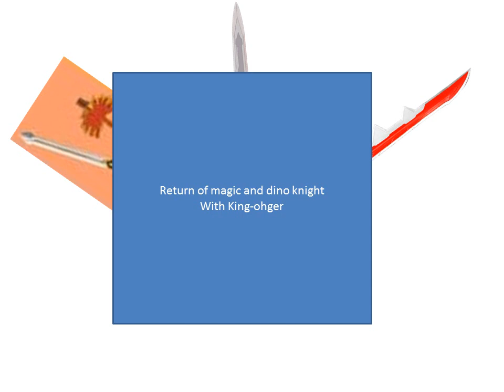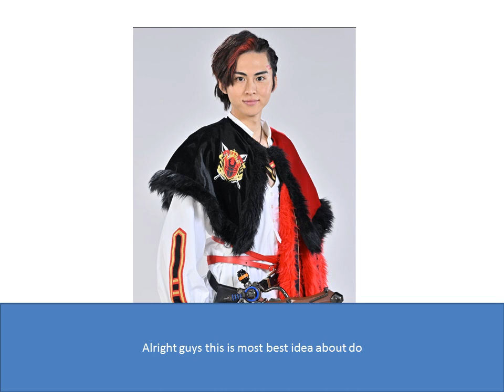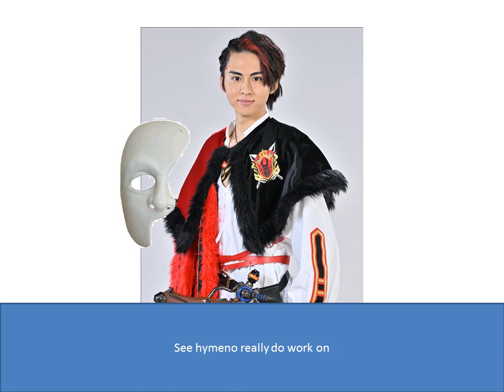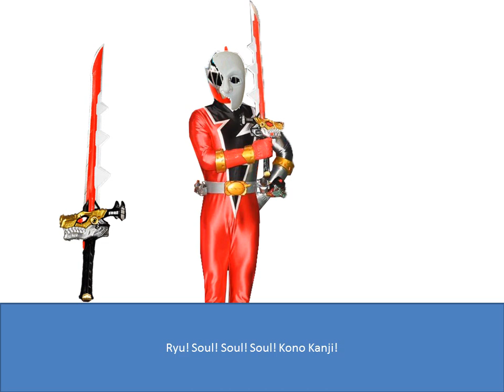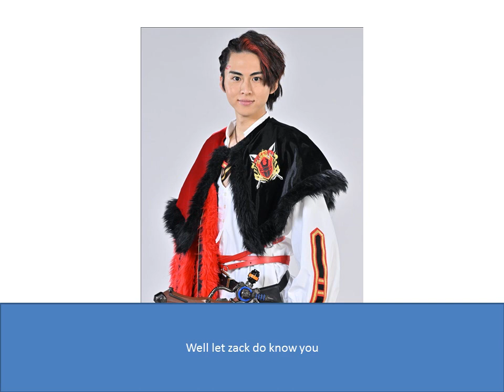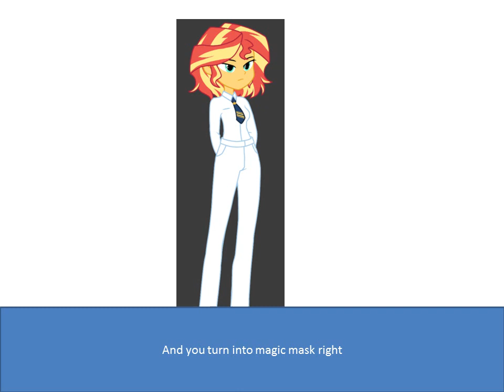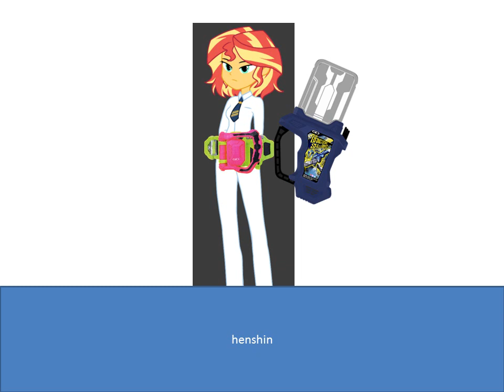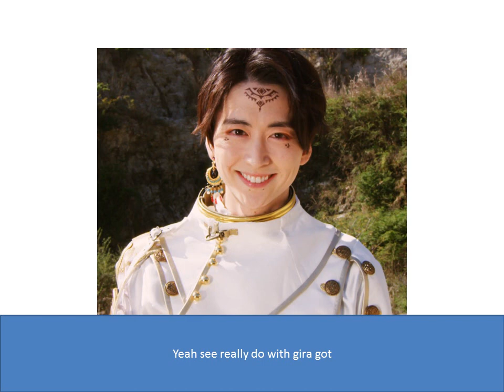Return of magic and dino knight with King-ohger Episode 31